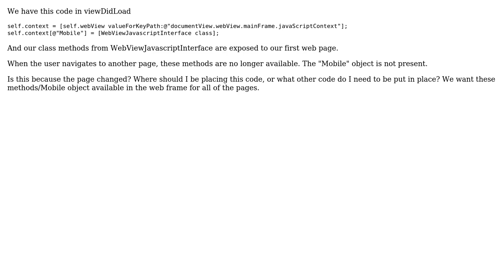JavaScriptCore object getting lost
With thanks & praise to God, and with thanks to the many people who have made this project possible! You are responsible for your own actions.